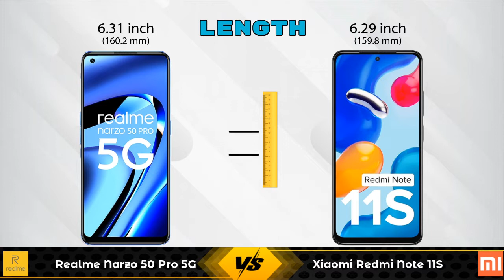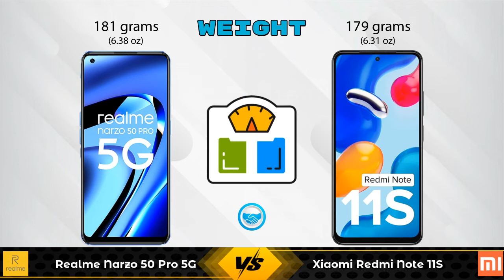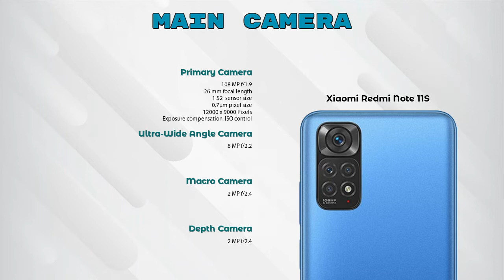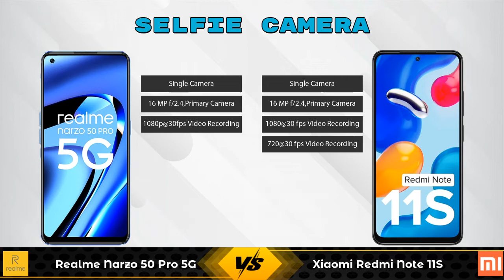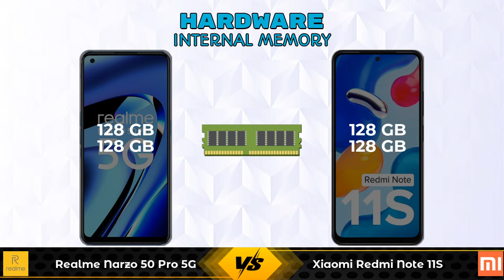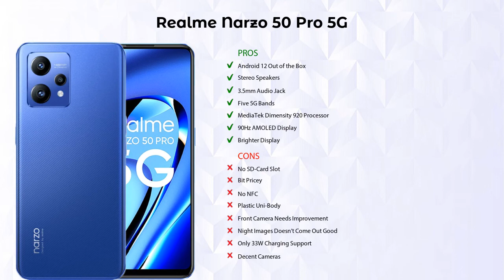Realme Narzo 50 Pro 5G Vs Xiaomi Redmi Note 11S - Full Comparison [Full Specifications]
In this Video we are Comparing Realme Narzo 50 Pro 5G Vs Xiaomi Redmi Note 11S with [Full Specifications].

Variant Details:
6 GB / 128 GB - 21999
8 GB / 128 GB - 23999 (Amazon)

Variant Details:
6 GB / 128 GB - 17499
8 GB/ 128 GB - 18499 (Amazon)

Realme Narzo 50 Pro 5G Vs Xiaomi Redmi Note 11S 128GB full specifications
Xiaomi Redmi Note 11S 128GB Vs Realme Narzo 50 Pro 5G full specifications
Realme Narzo 50 Pro 5G Vs Xiaomi Redmi Note 11S 128GB comparison
Xiaomi Redmi Note 11S 128GB Vs Realme Narzo 50 Pro 5G comparison
Xiaomi Redmi Note 11S Vs Realme Narzo 50 Pro 5G comparison
Xiaomi Redmi Note 11S Vs Realme Narzo 50 Pro 5G